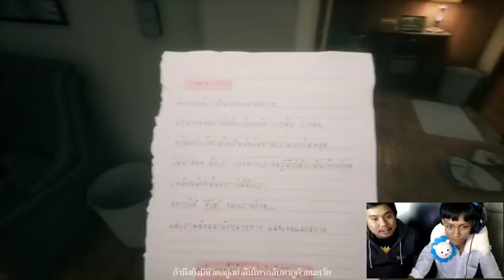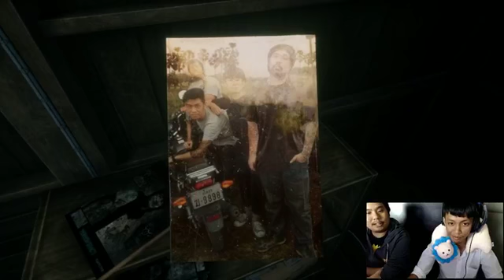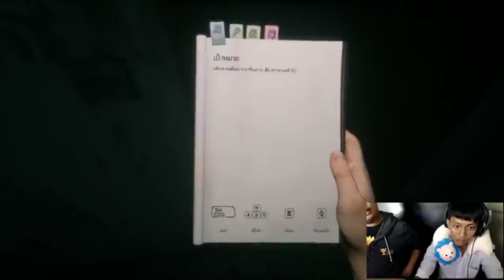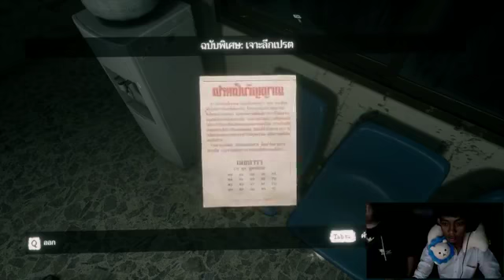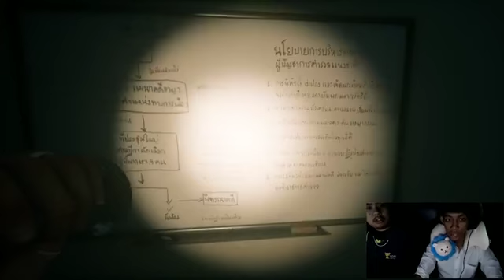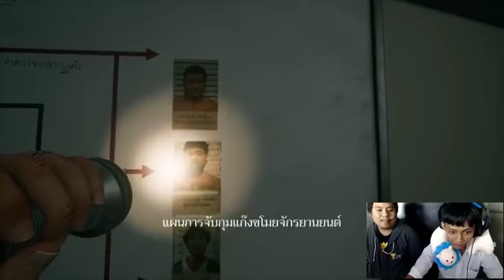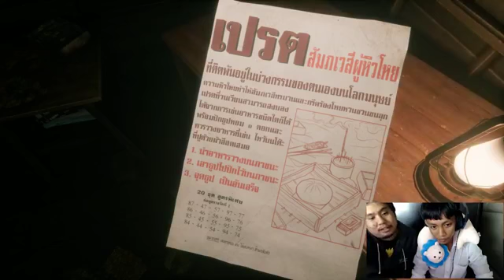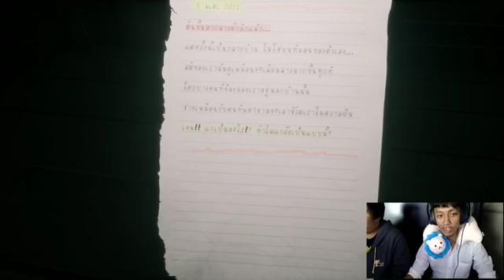Compgamer HOME SWEET HOME